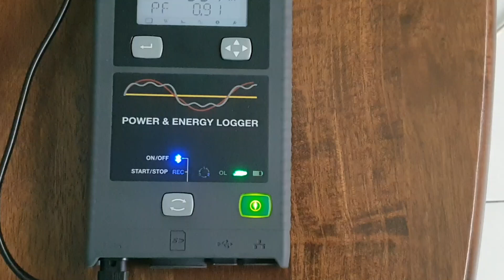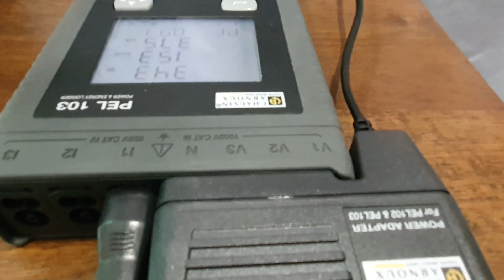CARA SAMBUNGAN POWER & ENERGY LOGGER (PEL103 CHAUVIN ARNOUX) KE BEKALAN ELEKTRIK SATU FASA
Menunjukkan cara sambungan Power & Energy Logger ke Sistem Bekalan Kuasa Satu Fasa di rumah untuk mengukur/audit penggunaan tenaga elektrik di rumah. Selain itu, alat ini boleh merekod data yang diukur.